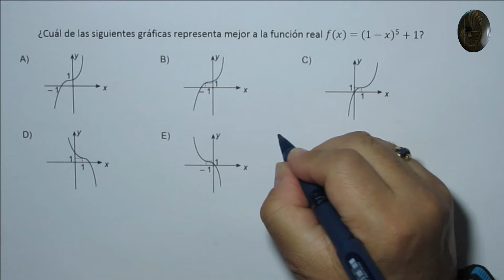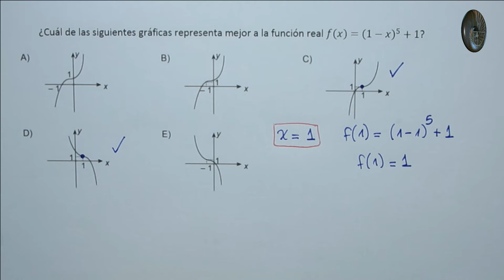Álgebra y Funciones - Función Potencia - Problema 10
Álgebra y Funciones

Función Potencia

Problema 10

Las funciones potenciales, son funciones de la forma y= ax elevado a n; donde a es un número real y n es un numero racional.

Para graficar las funciones potenciales podemos hacer una tabla de valores. La forma de las funciones potenciales son dos grupos, los de exponente PAR y los de exponente IMPAR.

Aplicación de la función potencia

Se utiliza la función potencia, en situaciones en las que la variación de los valores es muy amplia, donde los términos crecen o decrecen muy rápidamente, y su representación nos permite comprender adecuadamente el fenómeno que representan.